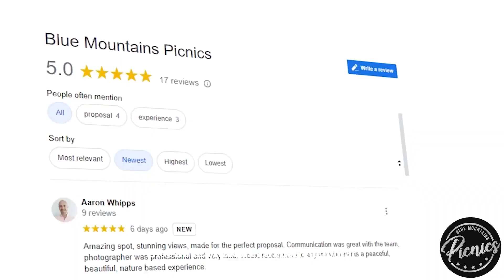Blue Mountains #1 Elopements